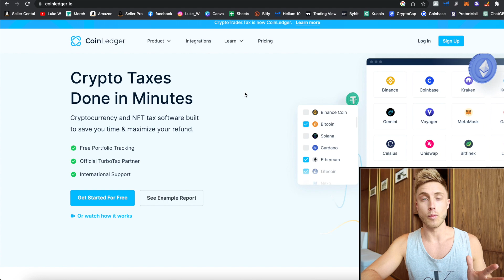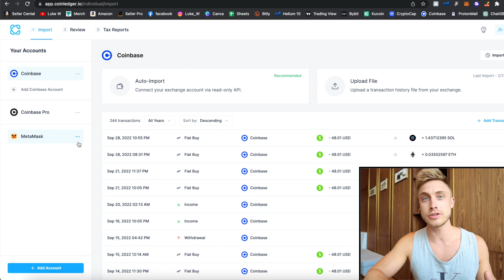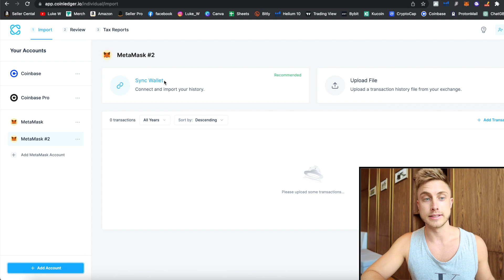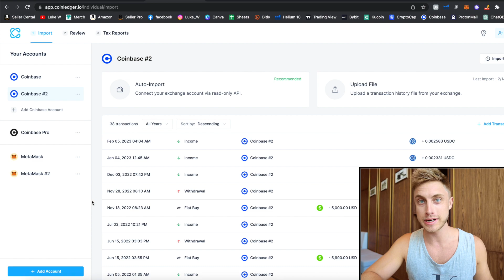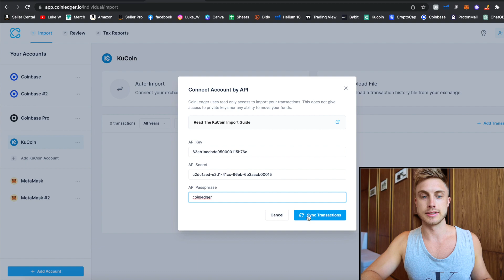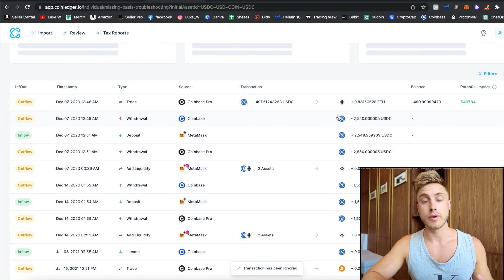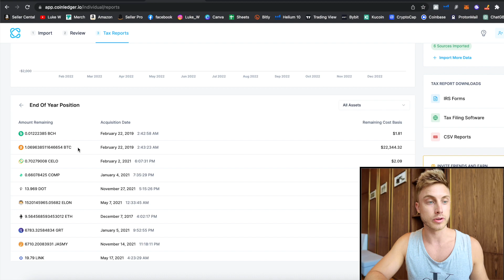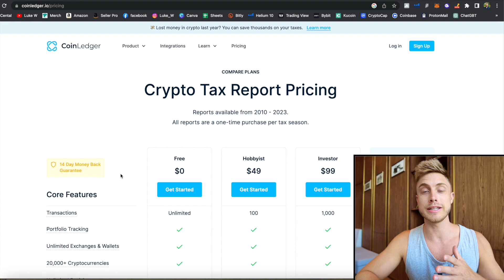How to Get Your Crypto Taxes Done in Minutes: The Ultimate Coin Ledger Guide for Crypto Accounting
Are you tired of spending hours trying to calculate your crypto taxes by hand? Look no further than Coin Ledger's crypto tax software! With the ability to automatically import data from over 500 exchanges, you can get your crypto accounting done in just minutes.

Timestamps:
00:00​ Intro
01:02​ COIN LEDGER OVERVIEW
03:30​ IMPORT CRYPTO EXCHANGES
03:49​ METAMASK IMPORT
04:41 COINBASE IMPORT
05:55 KUCOIN IMPORT
08:29 REVIEW CRYPTO TRANSACTIONS
10:45 VIEW TAX REPORT
12:03 GENERATE TURBO TAX FORM
12:37 GENERATE IRS FORM 8949
13:00 Outtro
13:45 TAX REPORT GIVEAWAY

In this video, we'll give you a comprehensive tutorial on how to use Coin Ledger's software to accurately calculate your crypto taxes. From importing your data to generating your tax forms, we'll cover every step of the process.

Not only is Coin Ledger's software incredibly fast and accurate, it's also incredibly user-friendly. You don't need to be a tax expert to use it! The software is packed with features like real-time price tracking, plug-ins to Turbo Tax, and tax-loss harvesting to help you minimize your tax liability.

So if you're ready to get your crypto taxes done in a fraction of the time, check out Coin Ledger's crypto tax software. Watch this video to learn more!